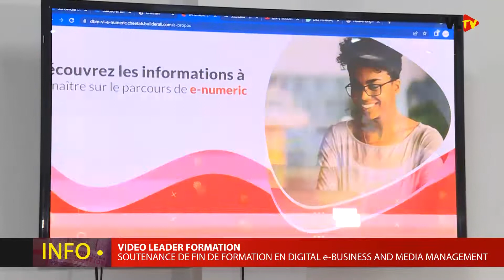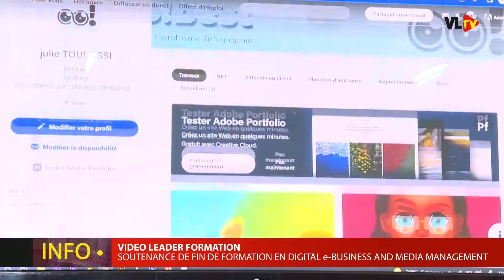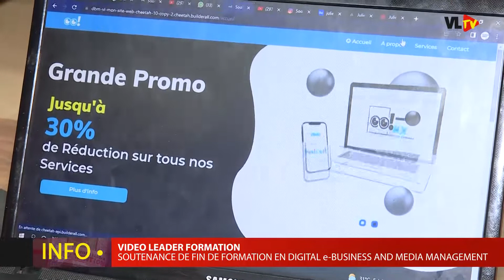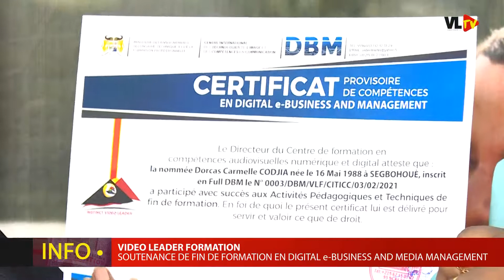DIGITAL E-BUSINESS AND MEDIAS MANAGEMENT : LES PIONNIÈRES ONT SOUTENU